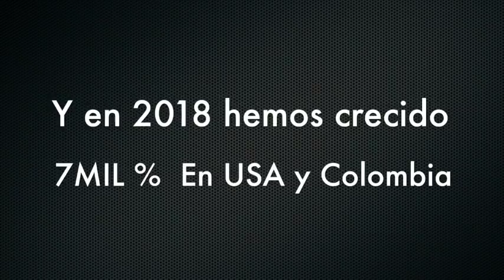Venezuela - Sairam Rivas advirtió que arresto de Rodríguez Torres es un "pase de factura" - VPItv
Sairam Rivas, secretaria Nacional Juventud Bandera Roja, aseguró que las detenciones arbitrarias se han incrementado en el país, se refirió además al arresto del exministro Miguel Rodríguez Torres y advirtió que sólo se debe a un "pase de factura"